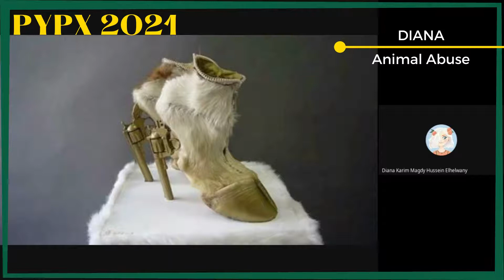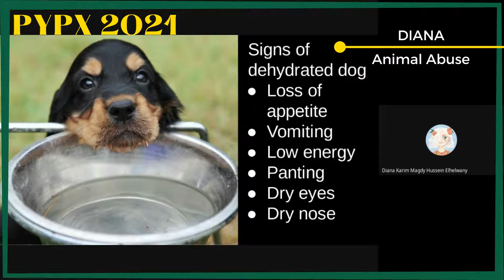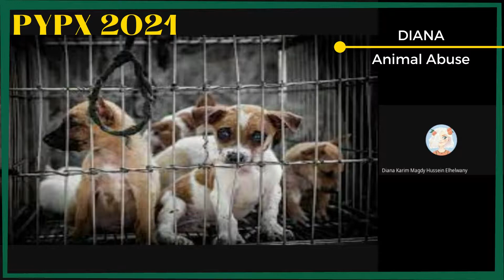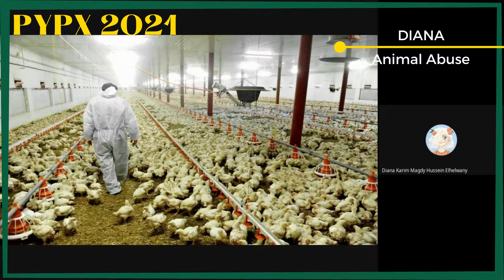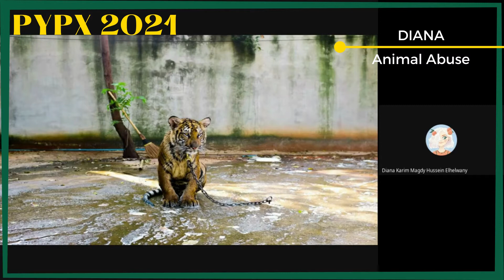Diana's PYPX Presentation: Can One Bad Pet Owner Make Many More?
For our 5th Grade students, the Primary Years Programme Exhibition (PYPX) is the culminating project of the PYP and a chance for students to celebrate and put into action all that they've learned. Our students are presenting on a variety of interesting topics, from education to inequality, in the style of a Ted Talk. We hope you enjoy the presentations!